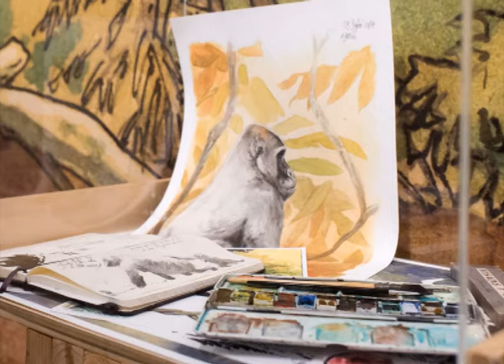PODCAST AUDIO | #6 Conférence "Des Gorilles et des hommes"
Cette conférence, animée par Arnaud Wassmer aborde avec l'auteur Daniel Alexandre (A.Dan) et deux primatologues leur voyage de 8 semaines au Congo-Brazzaville pour étudier les gorilles. Une BD reportage relate leur récit, il s'agit de  "Des Gorilles et des Hommes" aux éditions de La Boite à Bulles.